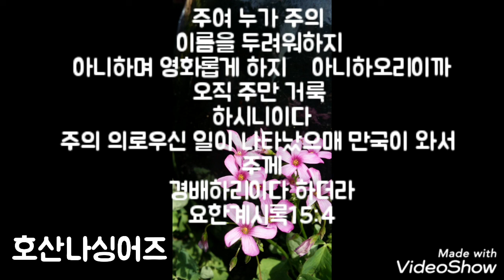주만 바라볼찌라(다윗과요나단)(김윤진간사)(호산나싱어즈)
네 악이 너를 징계하겠고 네 반역이 너를 책망할 것이라
그러즉 네 하나님 여호와를
버림과 네 속에 나를 경외함이
없는 것이 악이요 고통인 줄
알라 주 만군의 여호와의 말씀이니라
예레미야2:19